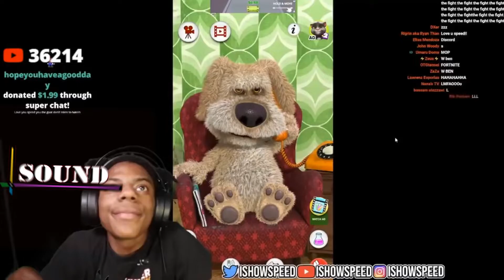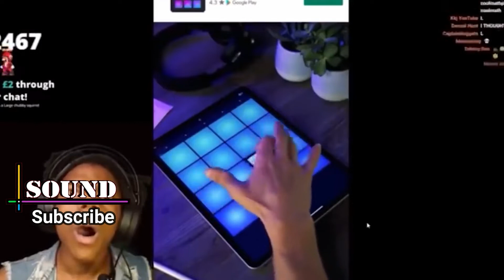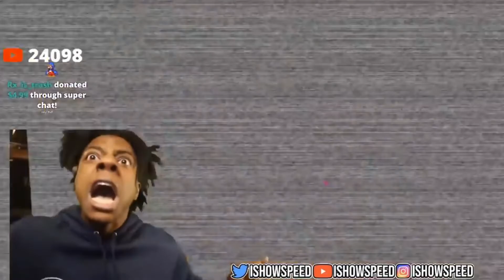How ISHOWSPEED got famous!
ISHOWSPEED PART 2